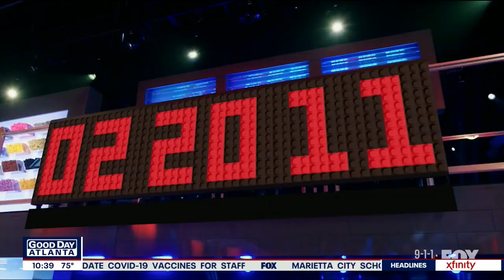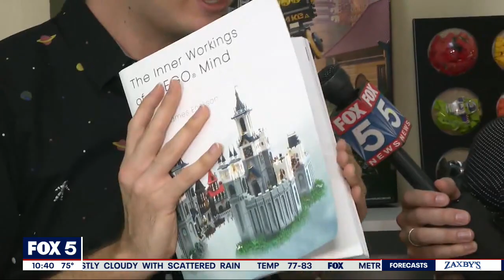Georgia brothers win 'LEGO Masters'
After a lot of hard work, Mark and Steven Erickson are now the grand champions of the second season of 'LEGO Masters." The Newnan, Georgia brothers took home a 100,000 dollar cash prize and the ultimate LEGO trophy.